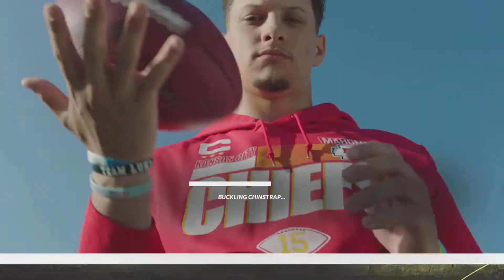Cards vs bucs